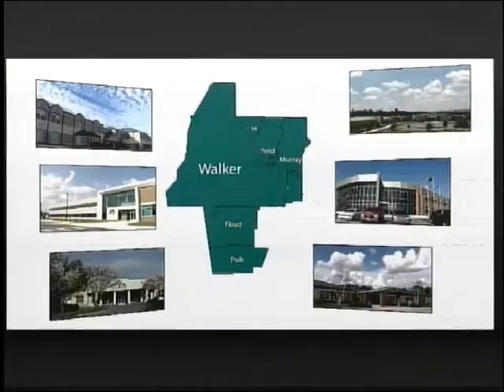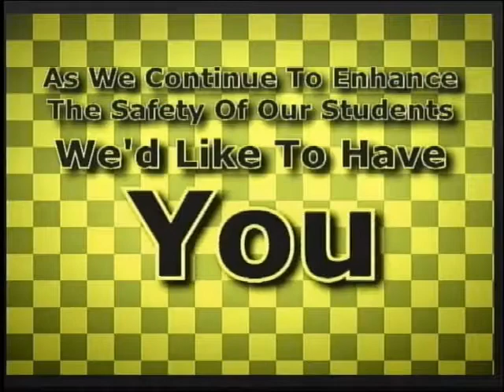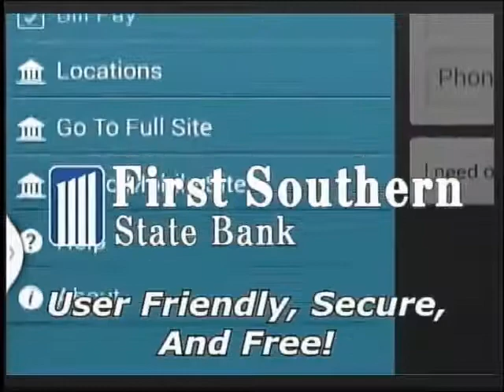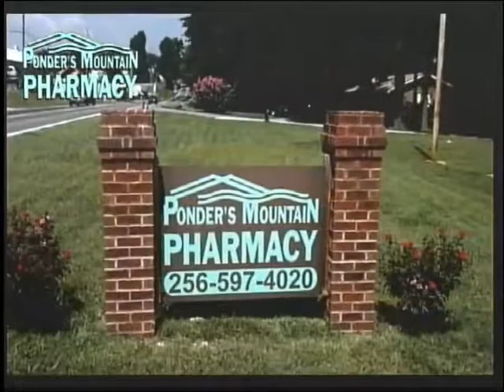This Week in Jackson County Schools - 10/31/17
Watch This Week in Jackson County Schools at 4 PM Tuesdays on KWN TV!